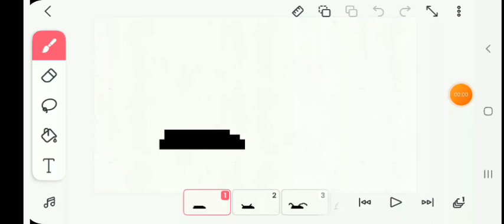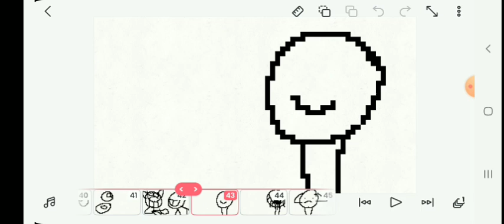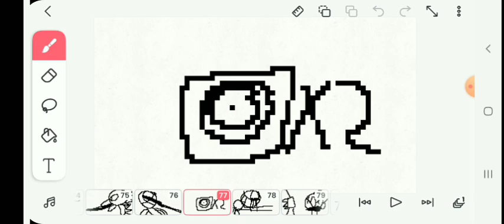won't let me play high quality version